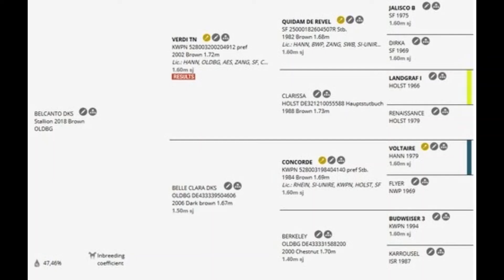Belcanto DKS July 2021 SHORT VIDEO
2018 gelding
Verdi - Concorde - Budweiser